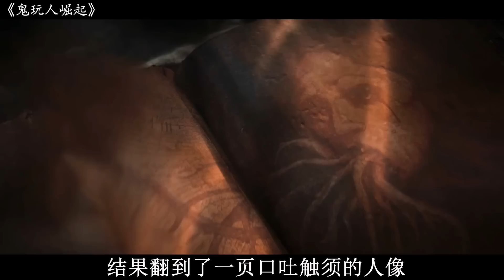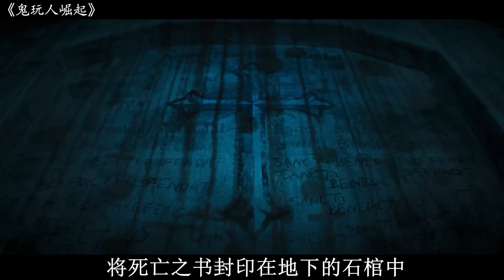【阿奇】远古书籍召唤出超自然存在，提前锁定年度最佳/2023年惊悚片《鬼玩人崛起》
2023年惊悚片《鬼玩人崛起》：远古书籍召唤出超自然存在，提前锁定年度最佳